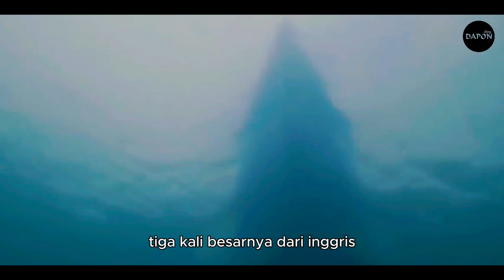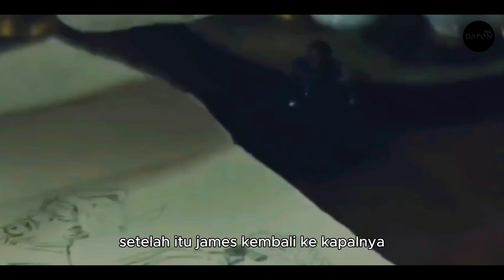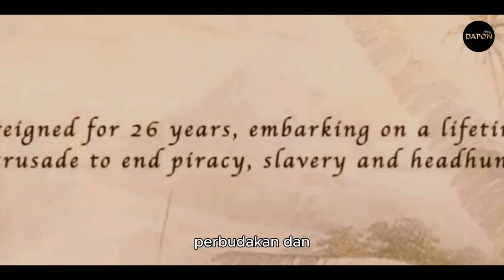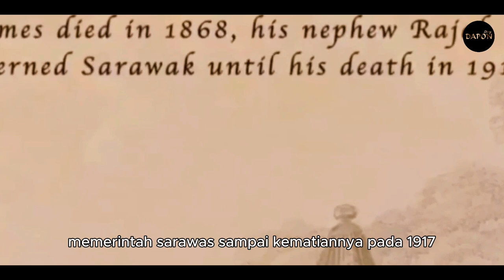NG3RI!!! | PENJAJAH INGGRIS DIB4NT4I SUKU DAYAK | EDGE OF THE WORLD | KISAH NYATA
NG3RI!!!  | PENJAJAH INGGRIS DIB4NT4I SUKU DAYAK | EDGE OF THE WORLD